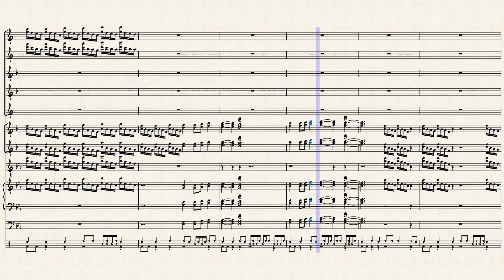Nightime Wiggles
For getting the wiggles out. Big Band kind of Jazz tune.